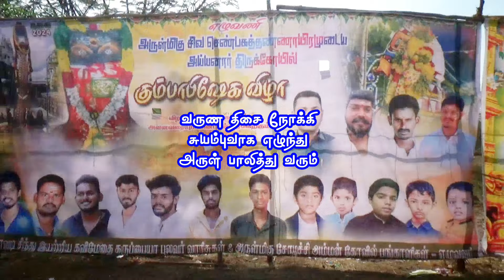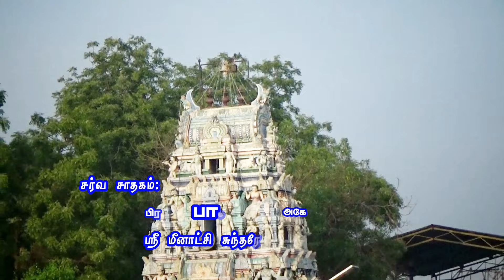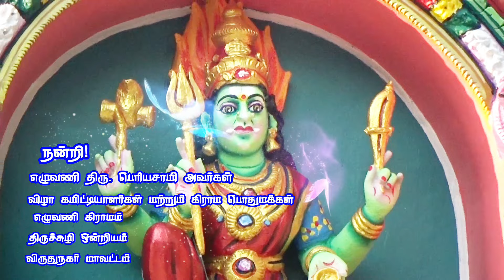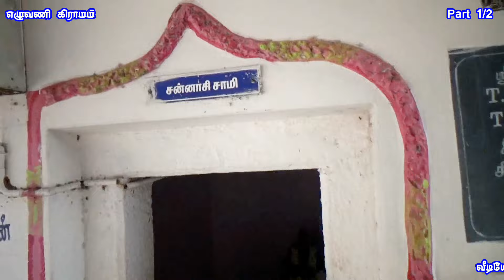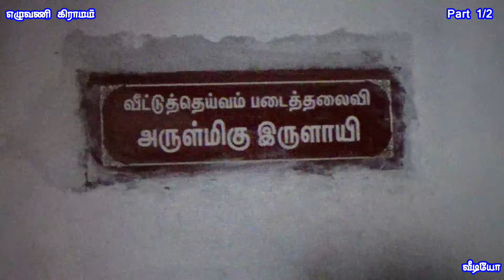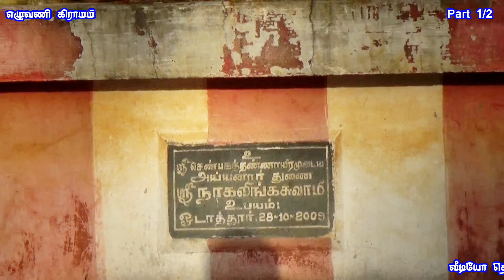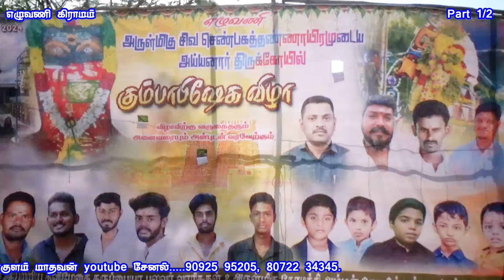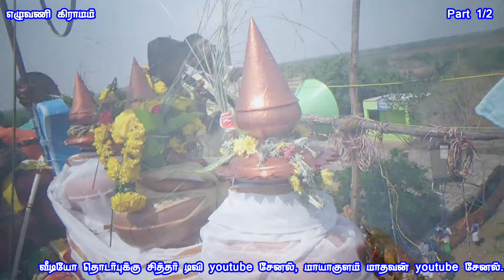மஹா கும்பாபிஷேகம் 2024 / எழுவனி ஸ்ரீசிவசெண்பக தண்ணாயிரமுடைய அய்யனார் கோவில்